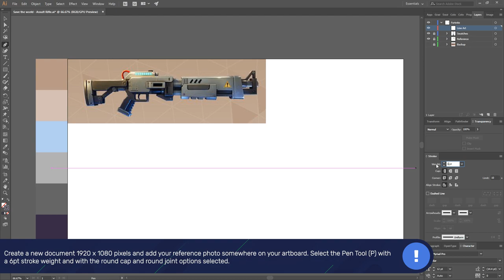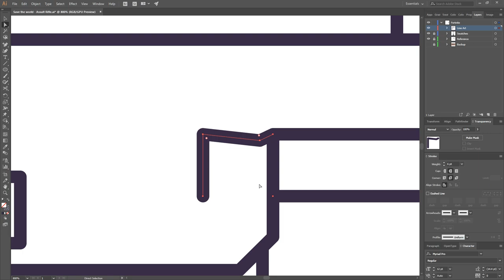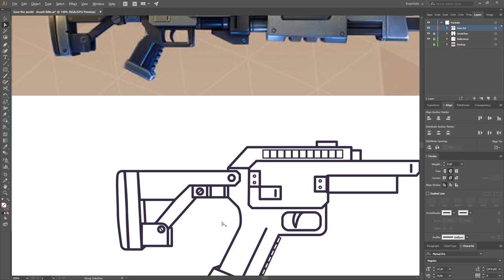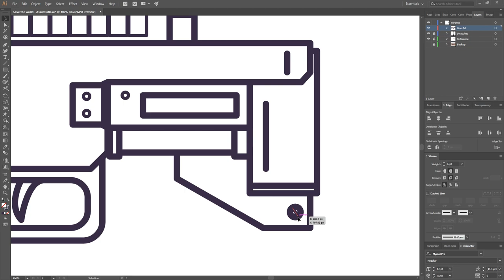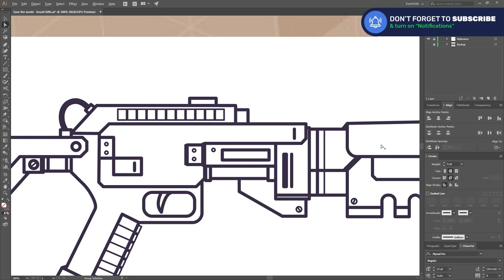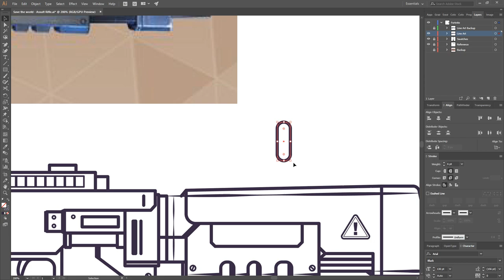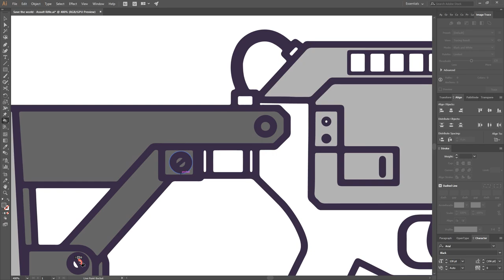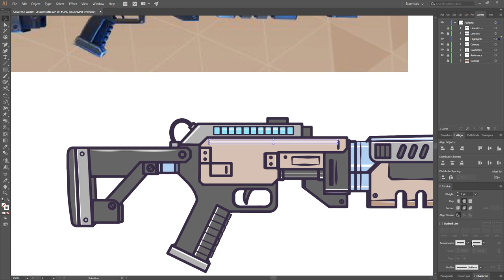How to Draw the PERFECT Fortnite Shotgun - Adobe Illustrator Tutorial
Get ready to level up your Fortnite game with an awesome shotgun design! In this tutorial, I'll show you how to create a powerful and dynamic shotgun using Adobe Illustrator. From sketching your ideas to finalizing your design, we'll guide you through every step of the process. With expert tips and tricks, you'll learn how to make your shotgun stand out and pack a punch. Whether you're a seasoned designer or just starting out, this tutorial is perfect for anyone who wants to take their Fortnite game to the next level. So grab your copy of Illustrator and let's get started! Get ready to dominate the battlefield with your own custom Fortnite shotgun.

VIDEO SPECIFICS
- Completion Time: 1 Hour 6 Minutes